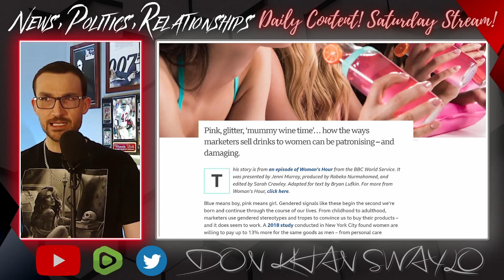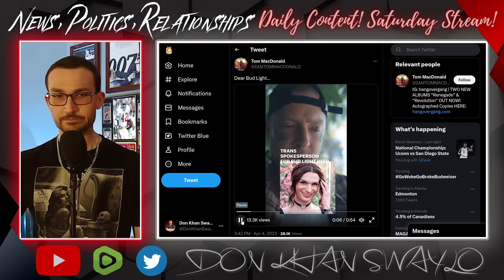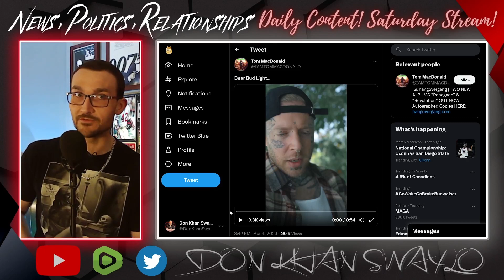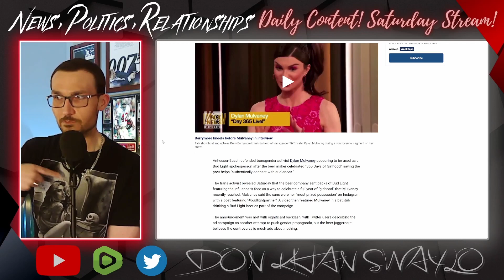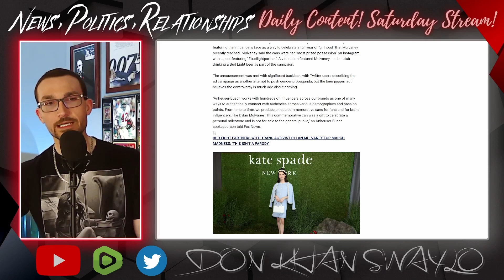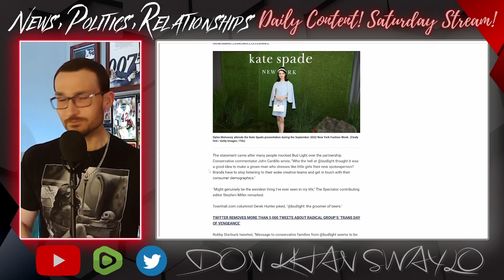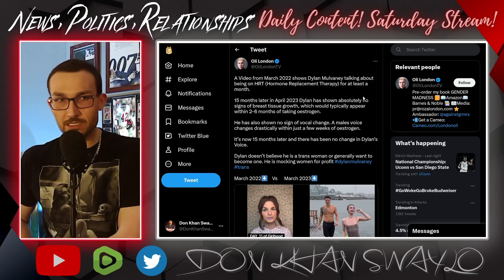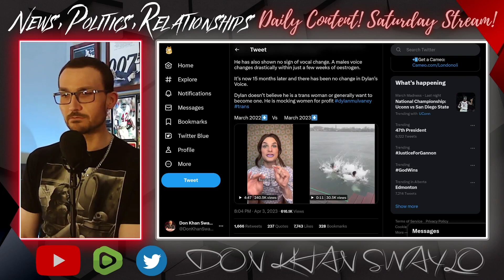Bud Light DOUBLES DOWN on Dylan Mulvaney, the BIGGEST LIAR in TRANS HISTORY!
All of that attention Bud Light was looking for after appointing Dylan Mulvaney a spokesperson seemed to work. The firmly stand behind (safer than in front of) their choice, because selling beer to women is a no brainer.

Kid Rock and Tom MacDonald have some funny responses to everything but understanding the phenomenon that is Mulvaney is best left up to the experts.

Oli London, detransitioner and trans awareness activist, points out how little change Dylan has undergone in the year since "becoming" a girl. Outside of the structural surgeries, there is nothing really going on. So is Dylan just attention seeking and not doing the work? Sure seems like it...

🔴 LIVE Every Saturday Night! 7pm Mountain Time!